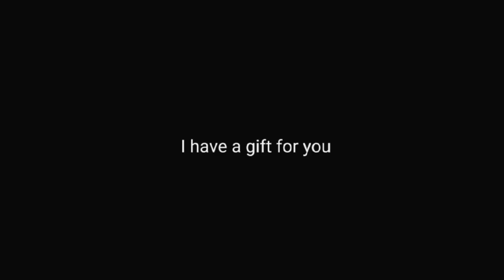Demonic Cat |Mandella catalogue/Cesar Torres| meme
Хотела что то сделать по каталогу, сделала по каталогу:'/